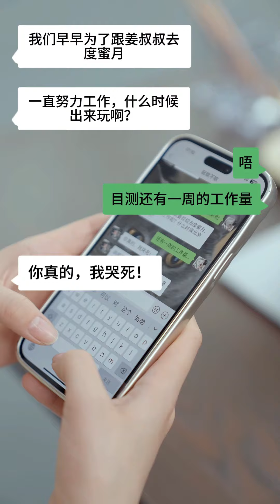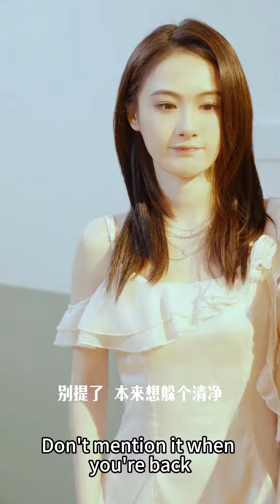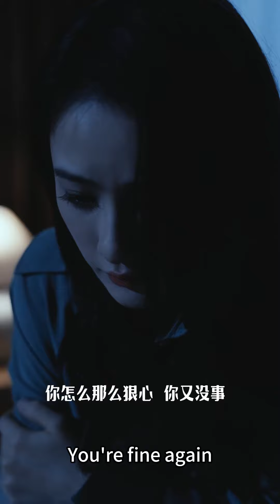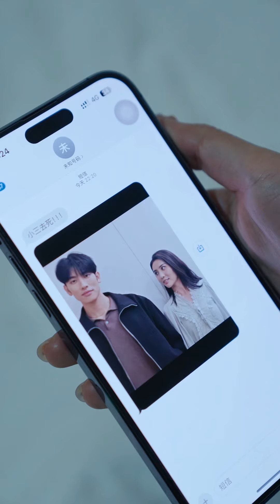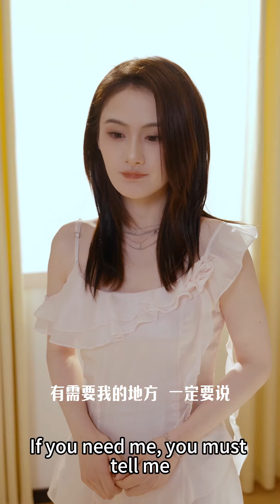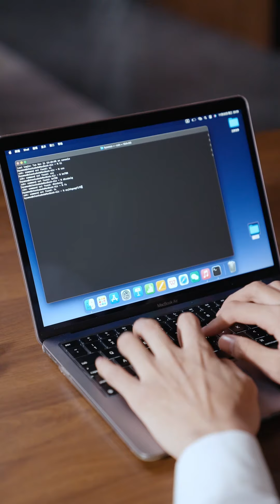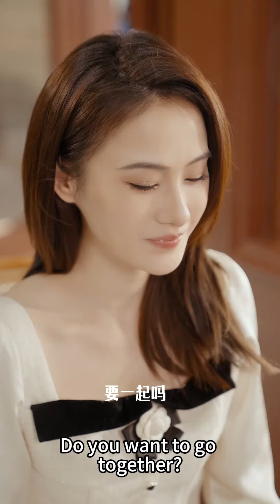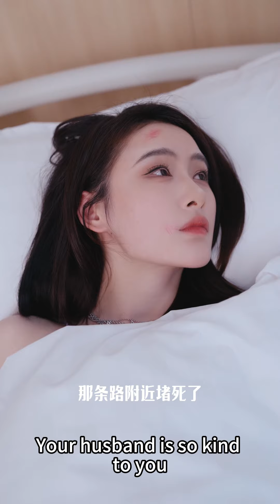【钢铁肉肉💕芝月】總裁扯下領帶綁住灰姑娘的雙手舉過頭頂，輕而易舉撬開了她的唇齒，重重吻了下去，溢出滿屏的粉紅泡泡！短劇